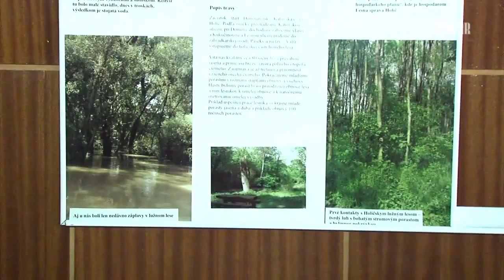Turisti v Holíči otvorili novú sezónu